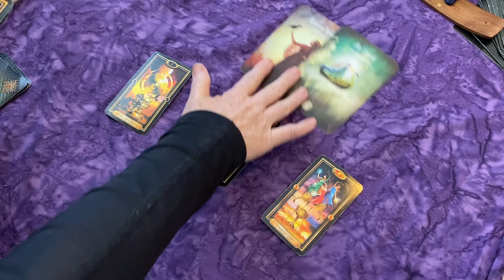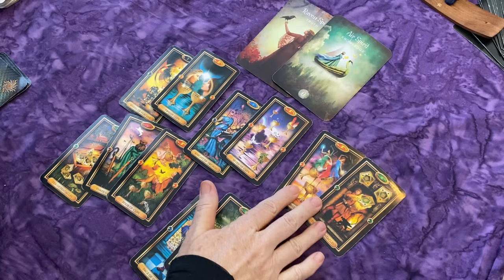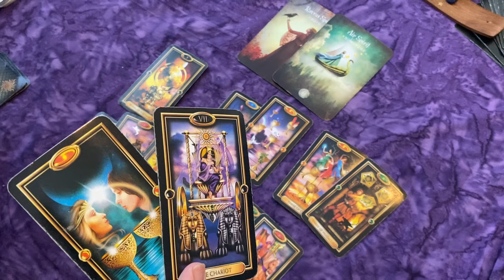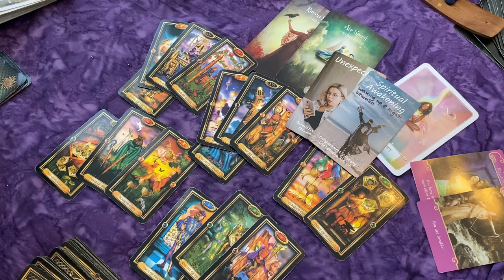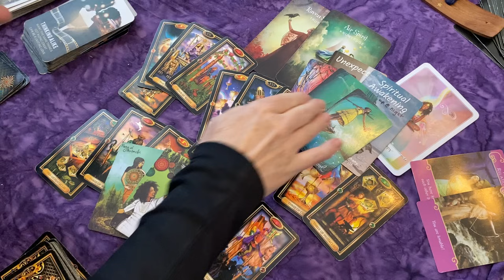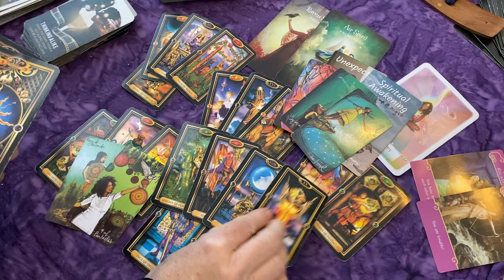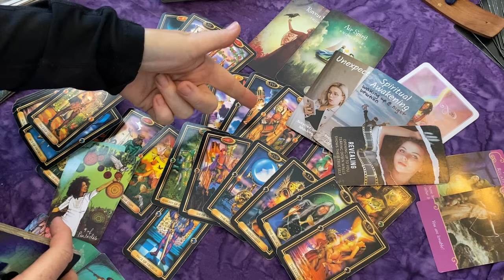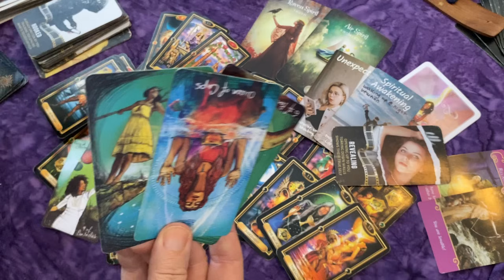LEO: YOU DONT SEE THIS COMING